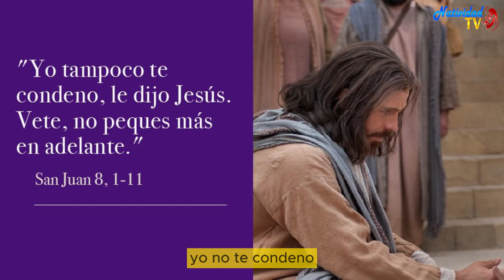EVANGELIO DE HOY | Pbro. Juan Carlos Gómez Yánez / Lunes, 18/03/2024